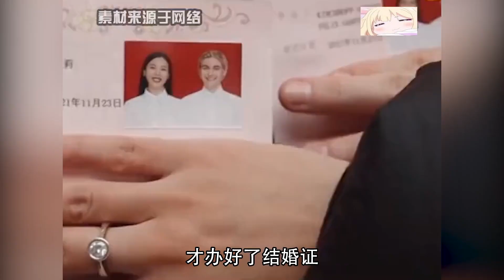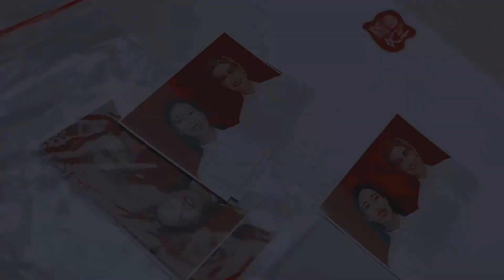真爱是不远万里的奔赴！所爱隔山海山海皆可平！又是相信真爱一天